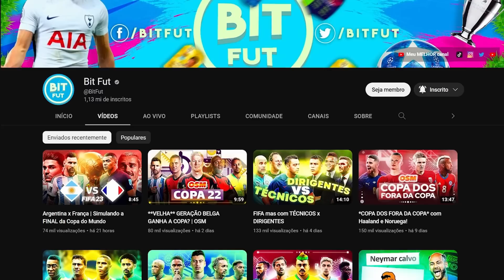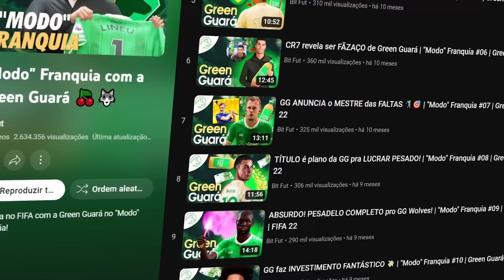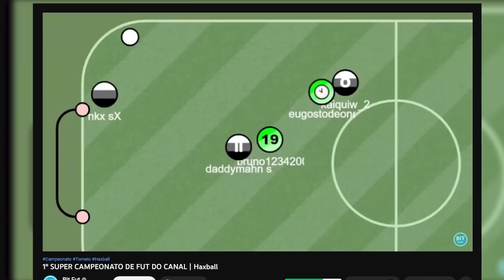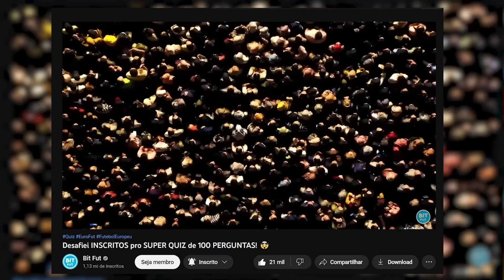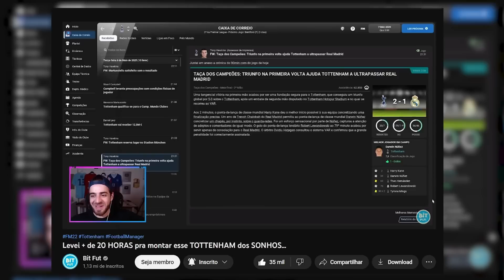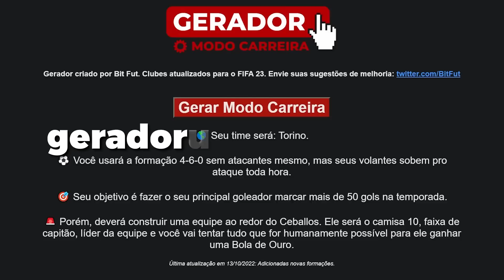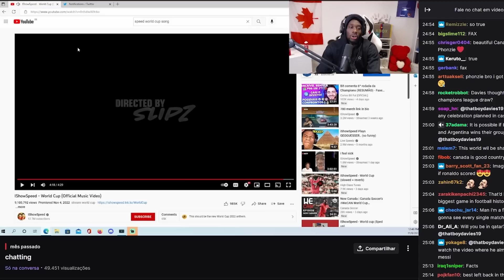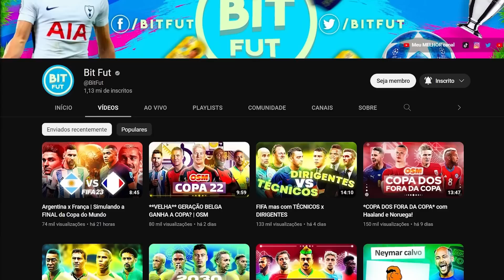RETROSPECTIVA BIT FUT 2022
Nessa retrospectiva do canal Bit Fut em 2022 lembramos de momentos marcantes como a Green Guará, as fusões de clubes, as carreiras de Kratos e Miranhas, entre outros. Obrigado demais a todo mundo pelo apoio!

👏 O agradecimento a todos os humanos incríveis que contribuíram de alguma forma com este canal e com o Euro Fut em 2022:

🥰 Maria Mori (✉ mariahpmori @ gmail . com)

🎮 Se for comprar algo na Epic Games Store, usa minha tag de criador?* ➡ BITFUTOFICIAL

🎶 Trilha sonora:

Gravity Falls Theme (full version)
youtu.be/2Jn1OeDlNpM

Kigeki (lo-fi version) - Spy x Family
youtu.be/TttnXNVMriY

MÍA - SanelliX Music
youtu.be/8J6T1mehm3Q

TRANQUILA - SanelliX Music
youtu.be/oGlI96dqSfw

BONITA - SanelliX Music
youtu.be/d9i-cHw5sNc

TE EXTRAÑO - SanelliX Music
youtu.be/TQ_-a10KkBw

Gravity Falls Theme (lofi version)
youtu.be/e1TH9ivLM98

🌐 RETROSPECTIVA BIT FUT 2022 Retrospectiva #2022